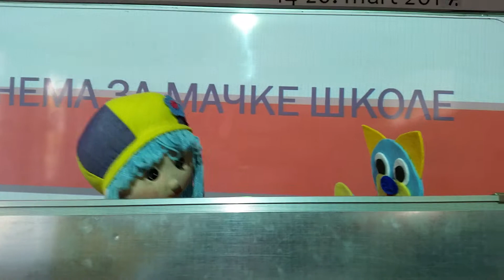НЕМА ЗА МАЧКЕ ШКОЛЕ 2